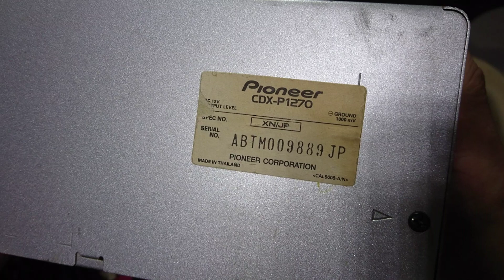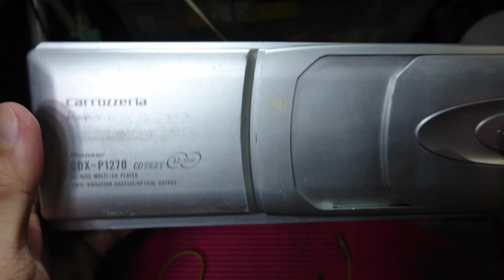carrozzeria cdx-p1270 12 disc multi-cd player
More goodies🎁from our Facebook pages

Carousell Philippines🎠